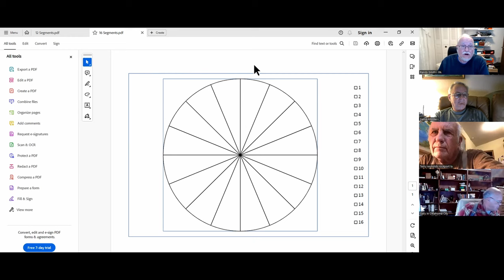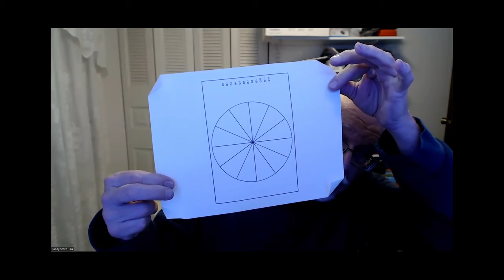2023-11-29 World Wide Wood Turners Meeting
Welcome to the World Wide Wood Turners Meeting for 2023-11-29.   Twas a great meeting, with a really interesting demo by Steve Twydell, interesting variation in a DuxChuck and much much more.

Enjoy the meeting.